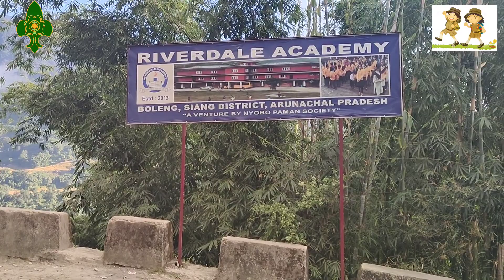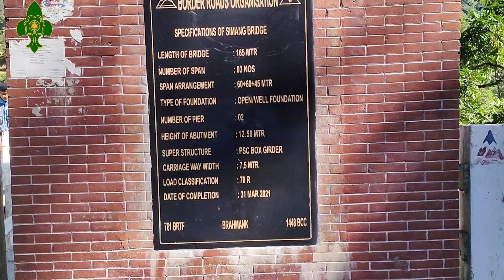Hiking Program Siang Dist At Simang River Arunachal Pradesh Tritiya Sopan Training & Testing Camp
Hiking Program Siang Dist At Simang River Arunachal Pradesh Zonal Level Tritiya Sopan Training and Testing Camp 2022
At Govt Sec School Boleng

Drop Your Feedback In Comment Section